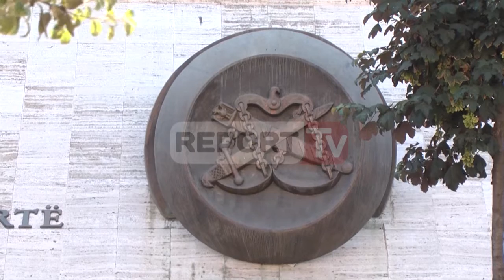Report TV - Ligji për Ministrinë e Drejtësisë, Vasili: S'mund të bëhemi postierë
Ligji i ri për Ministrinë e Drejtësisë ka shkaktuar debate te komisioni i Ligjeve mes ministrit Petrit Vasili dhe anëtarëve.

Petrit Vasili është shprehur kundër projektligjit që parashikon që Ministria e Drejtësisë nuk ka kompetenca të verifkojë ankesat e prokurorëve dhe gjyqtarëve, por vetëm t'ia kalojë Inspektoritatit të Lartë të Drejtësisë.

Vasili ka kërkuar të rregullohet roli i Inspektoratit të Lartë të Drejtësisë me Ministrin e Drejtësisë.

Petrit Vasili është shprehur se ministria e Drejtësisë nuk mund të bëhet postë për të marrë ankesat dhe përcjellë me pas Inspektorit të Lartë të Drejtësisë.